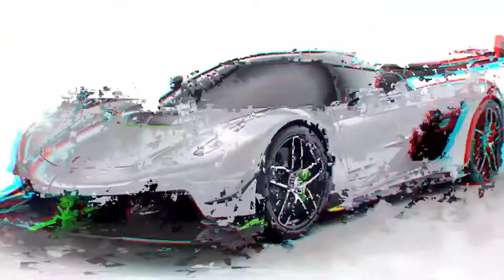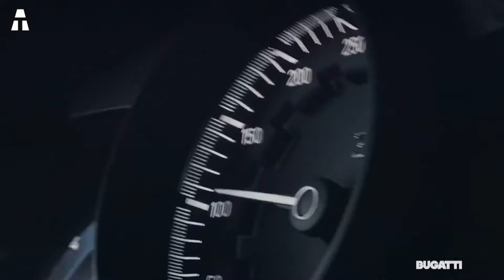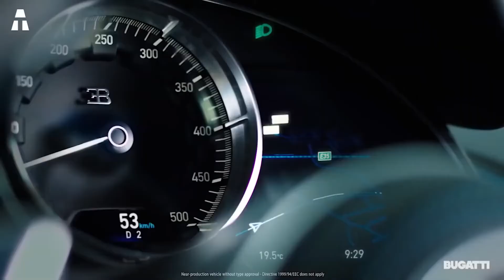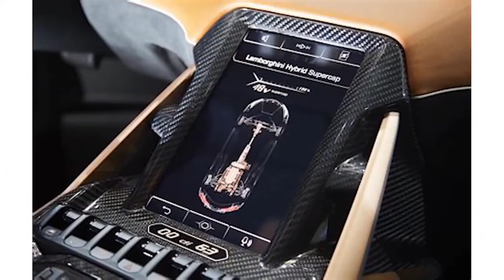LOS 5 COCHES MÁS CAROS DEL MUNDO EN 2020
¿Quién nunca ha soñado con un día tener un auto deportivo súper caro y súper lujoso y probar su potencia máxima empujando con fuerza el acelerador para una sensación fuerte y una gran descarga de adrenalina? Las marcas de autos deportivos de ultra alta gama compiten constantemente en todos los sentidos para tener la mayor notoriedad y el mayor prestigio, pero sobre todo la mejor potencia de todos los autos de carreras existentes.

⏱🚨🚛 ⎮ ENTREGA 24H !
Como ? Amazon Prime (ES) (MX) (USA)

✔ Gracias ヅ ヅ